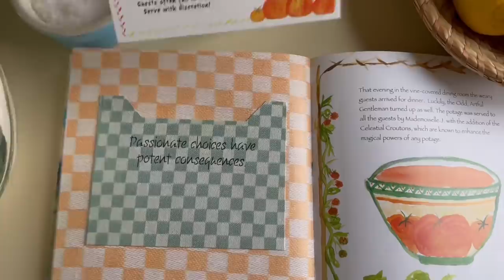The Best Tomato Soup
In this episode I wanted to share the best tomato soup ever! This is a recipe from the book 'Secrets Of Pistoulet' - this was recommended to me by a viewer, so thank you!

This is an old book and hard to find, however here is a

Head to my website and sign up to my newsletter for VIP access to new products and news about what I'm doing next

For more inspiration from interiors, to recipes and style head to my Pinterest